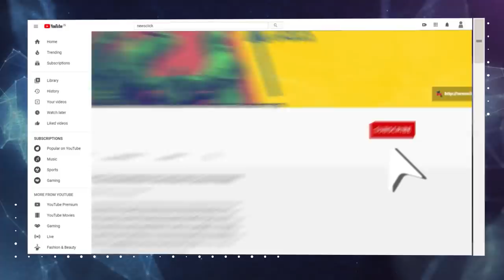बिहार के डुमरांव में महागठबंधन की युवा आवाज़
Bihar Ground Report के इस अंक में वरिष्ठ पत्रकार भाषा सिंह ने डुमरांव विधानसभा क्षेत्र की जनता से जानना चाहा कि वह इस चुनाव में क्या चाहती है.  उन्होंने क्षेत्र से महागठबंधन के युवा प्रत्याशी से भी बातचीत की।